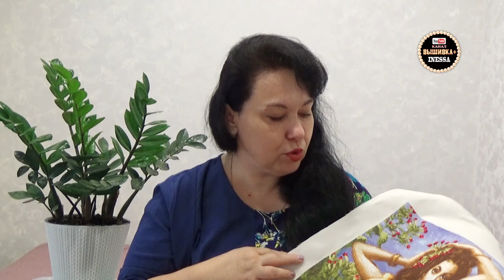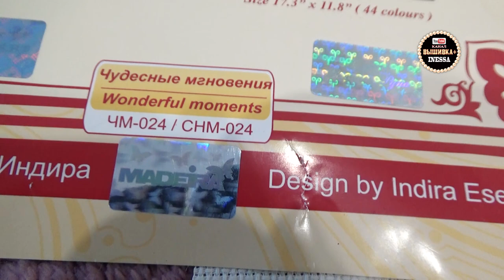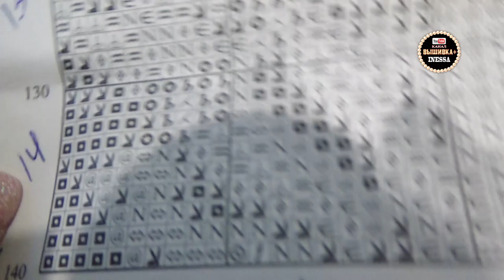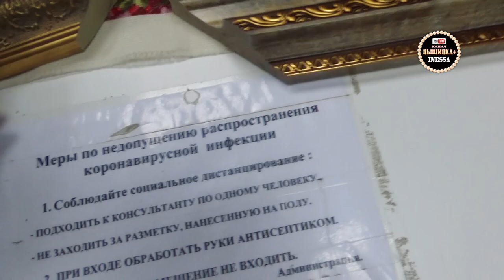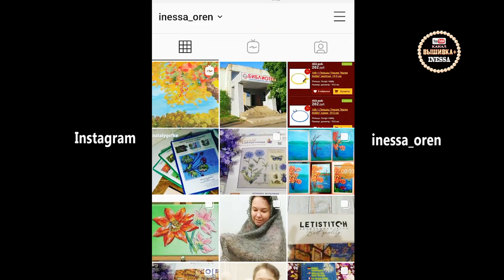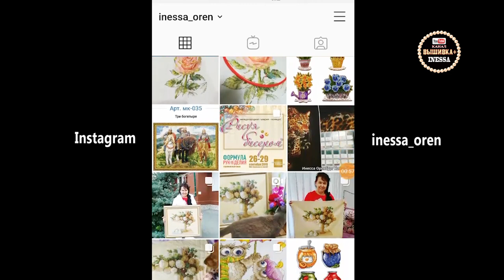Готовая и оформленная работа Эсмеральда, Золотое Руно. Вышивка крестом.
Готовая работа "Эсмеральда", вышитая крестиком, от фирмы "Золотое руно"